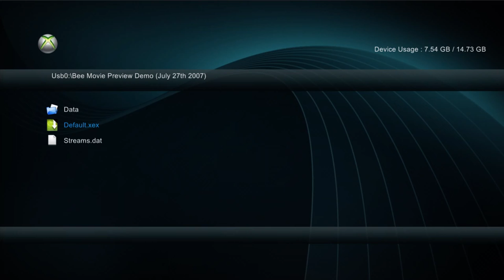Bee Movie Game (July 27th 2007 Prototype) All Levels Showcase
Gameplay of the recently released July 27th 2007 Prototype of Bee Movie Game. Played on a modded retail Xbox 360 with RGH and recorded with Elgato HD 60 S